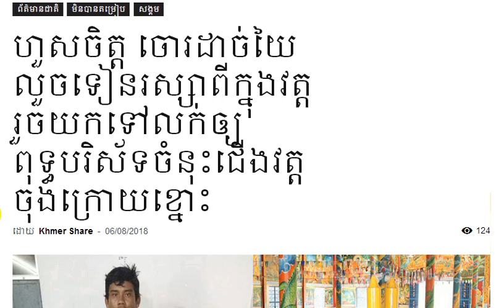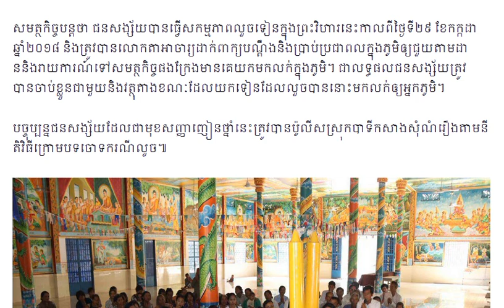ហួសចិត្ត លួចទៀនរស្សាពីក្នុងវត្ត រួចយកទៅលក់ឲ្យ ...